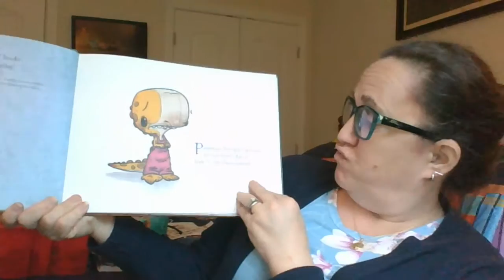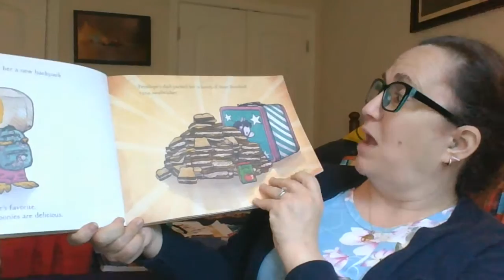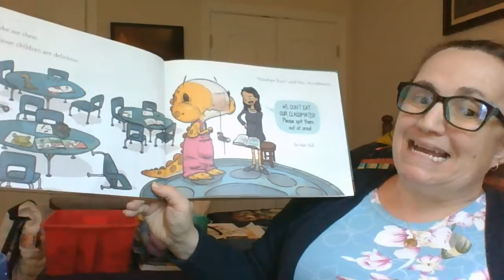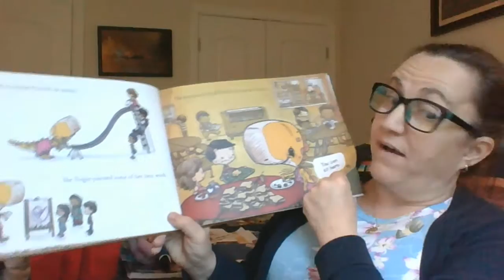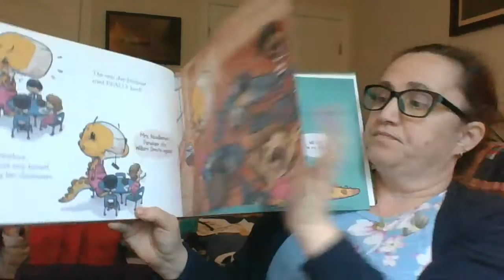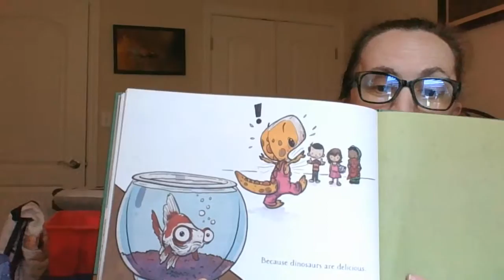We Don't Eat Our Classmates!